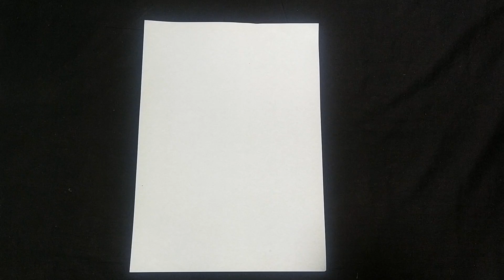How to make PAPER PLANE that flies far || Airplane || MY Technical Support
How to make PAPER PLANE that flies far || Airplane

Welcome to "My Technical Support"! In this fun and educational video, we'll show you how to make a paper plane that will surely captivate the imagination of kids and adults alike.

In this step-by-step video tutorial, we will guide you through the process of creating a paper airplane. Whether you're a beginner or just looking to have some fun, this instructional video is perfect for all ages.

The video starts with an overview of the materials needed to make plane. These include a piece of paper, preferably letter-sized or A4, and a flat surface to work on. Once the materials are ready, the video dives into the folding process.

After watching this tutorial kids and adults are able to make an aeroplane with A4 paper.

MATERIAL: A4 size paper